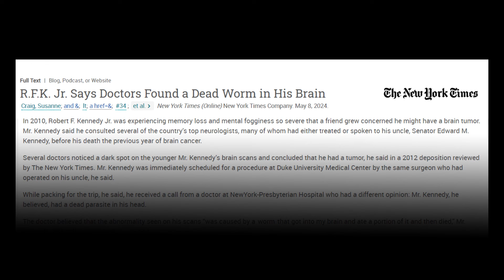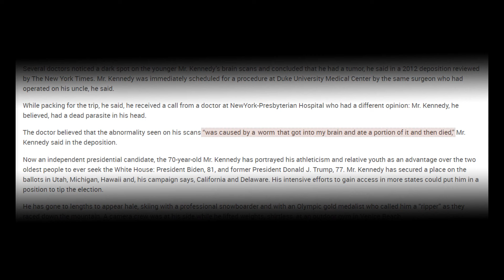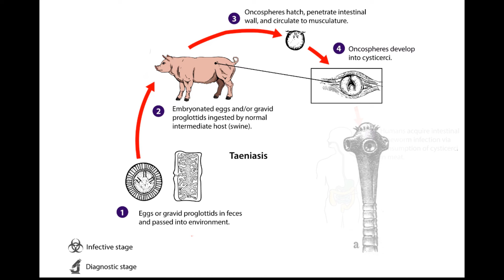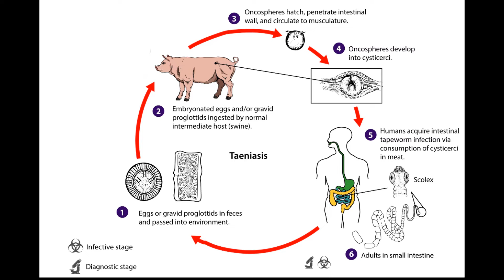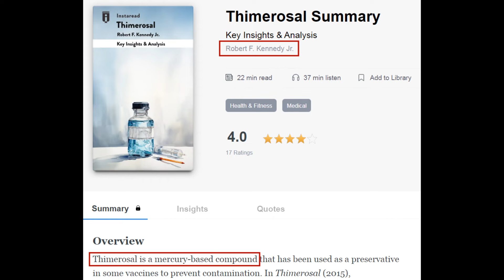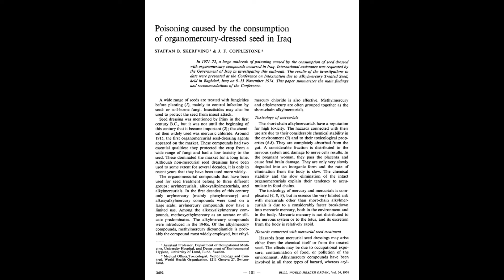RFK Jr's Brain Worm Story Makes No Sense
An analysis of RFK Jr's explanation of his diagnoses of neurocysticercosis and mercury poisoning.

The video includes clips from an interview with RFK Jr on the radio show, Pushing the Limits. The full video of the interview appears to currently be "unlisted" on their YouTube channel, which implies to me that they want to limit how much of the public sees it for some reason, so I won't link to it here.

Also, I want to be clear that my critique of RFK Jr's response during this interview is in no way meant to be a negative reflection of the radio show itself or its host. The point of this video is that the problems with RFK Jr's story/stories won't be evident to people whose expertise are in other areas.